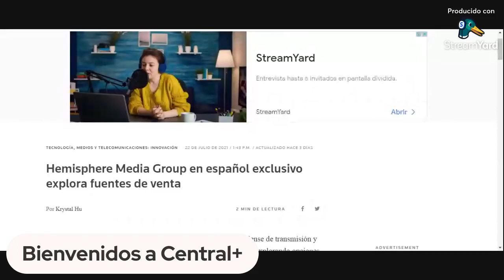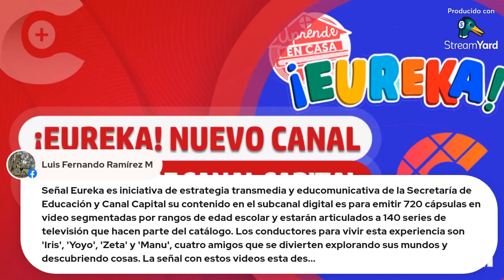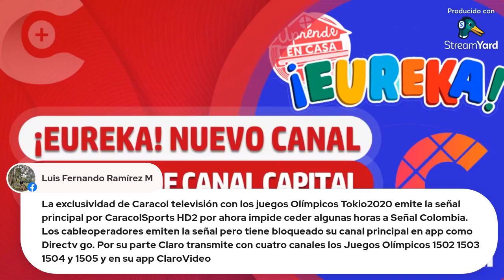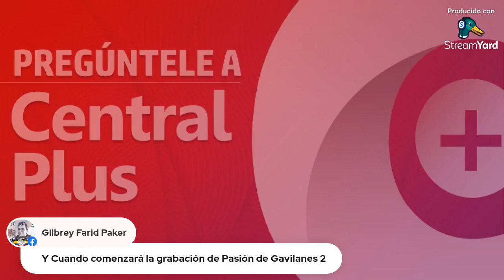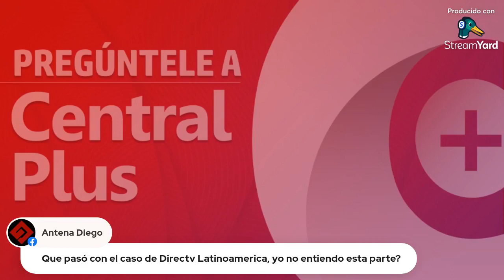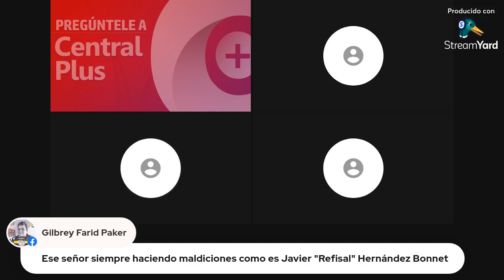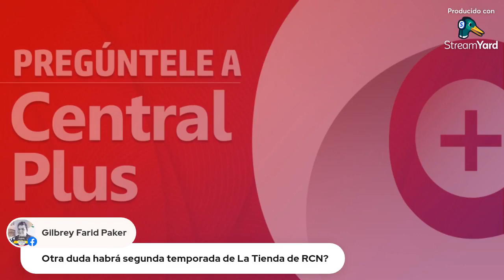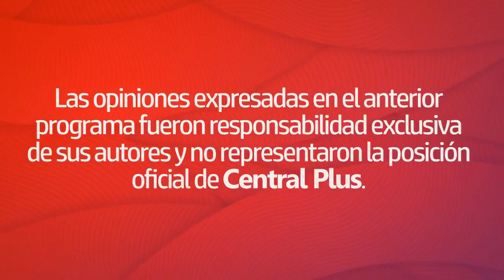¿¡Eureka!: Nuevo canal infantil?, nuevo dueño (50%) de Win Sports y 1° serie de Disney en Colombia.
En esta nueva sesión virtual aclararemos la información relacionada con la posible venta de Hemisphere Media Group; analizaremos el nuevo canal infantil de Canal Capital que estará disponible en la señal HD2, solo para el área metropolitana de Bogotá; debatiremos sobre el nuevo dueño de Win Sports, luego de la venta de la participación de DirecTV en este canal deportivo, y hablaremos de la primera serie de Disney y su subsidiaria TeleColombia coproducida en Colombia.